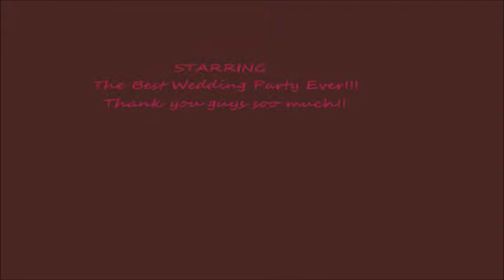Wedding PT 1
This is the first part of Keith and Danielle's Wedding